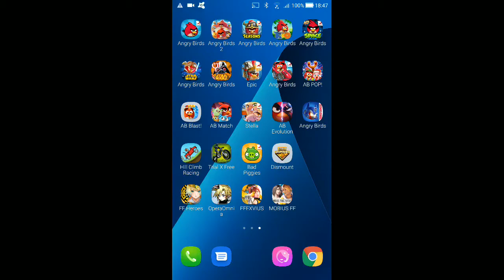Angry Birds Star Wars - Death Star - Level 2-29 - 77,260 - World Record!